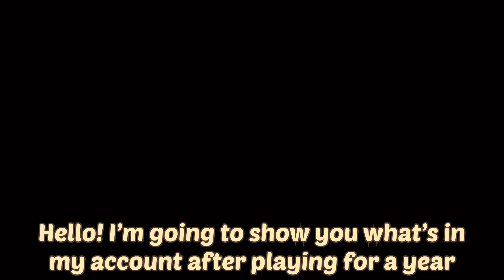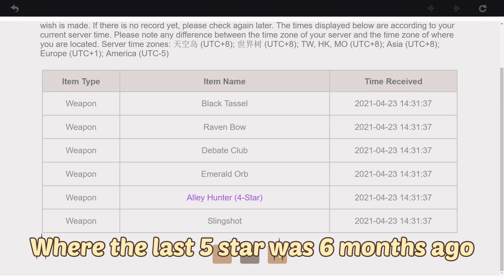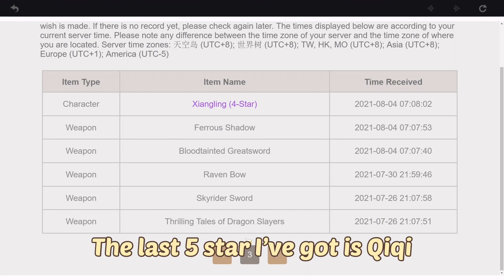What’s in my account after spending 1 year and $1300++ - Genshin impact